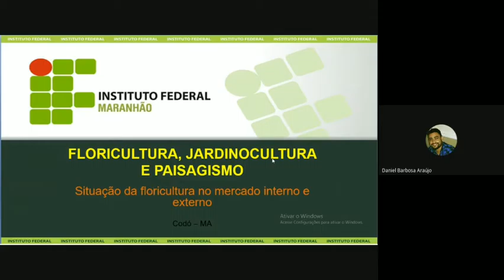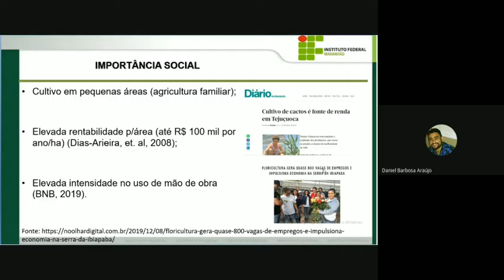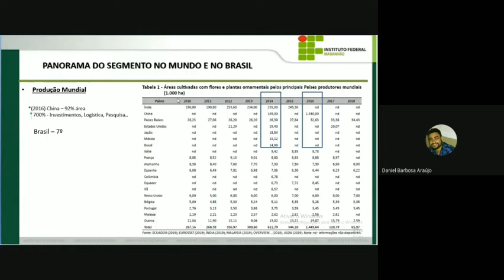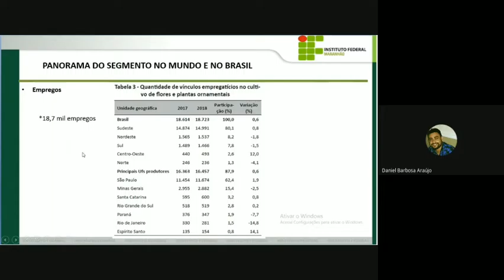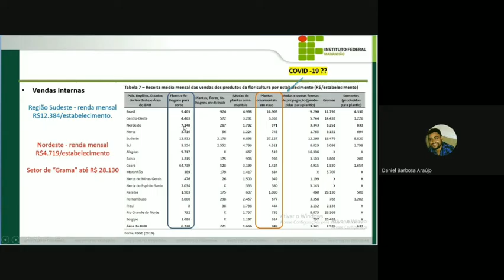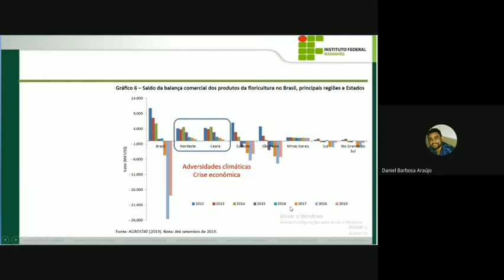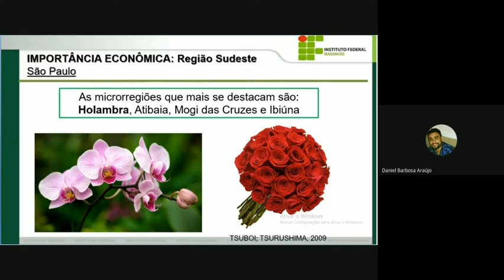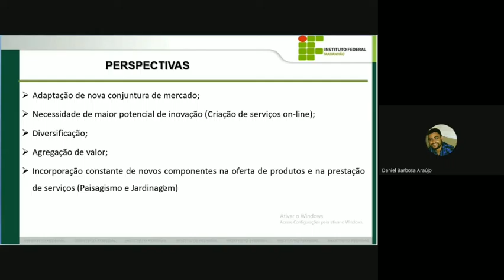Importância social e econômica da Floricultura (2019)